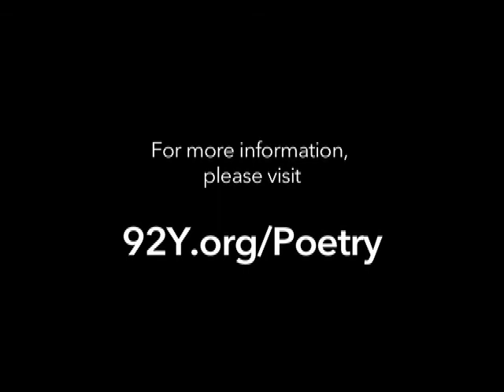Poetry Magazine at 100: An Anniversary Reading | 92Y Readings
Poetry magazine celebrates its centenary with contemporary poets Frank Bidart, Thomas Sayers Ellis, Atsuro Riley and Charles Wright reading from The Open Door: One Hundred Poems, One Hundred Years, a commemorative anthology compiled by Don Share and Christian Wiman, the magazine's editors. "Every poem in this book is situated somewhere on this spectrum between life and learning," writes Wiman. "Between linguistic powers honed to surgical precisions and the messy living reality out of which all language, if it would stay alive, must be rooted."